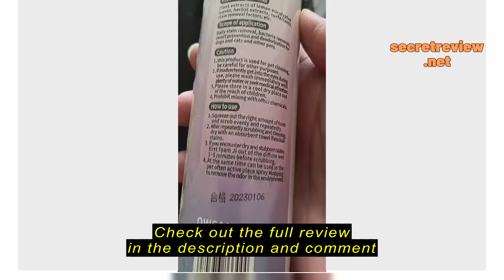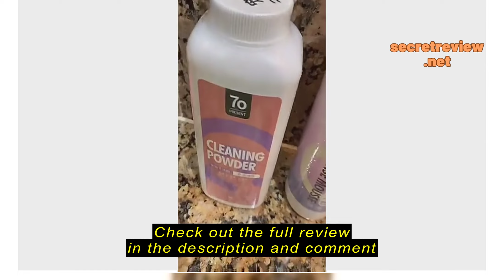Review ✅ [SG] Pet Dry Bath Bubble Mousse/ Pet Rinse-Free Foam/ Pet Waterless Foaming Shampoo/ No-Ri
✅ [SG] Pet Dry Bath Bubble Mousse/ Pet Rinse-Free Foam/ Pet Waterless Foaming Shampoo/ No-Rinse Cat Dog Cleaning Foam